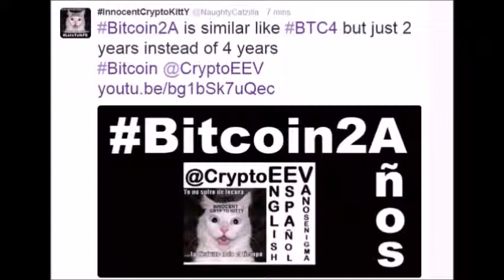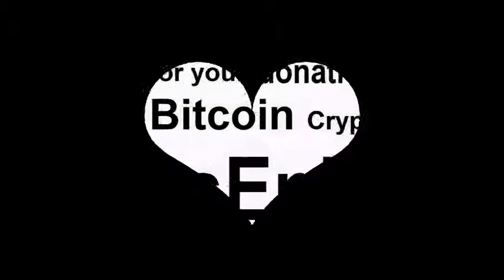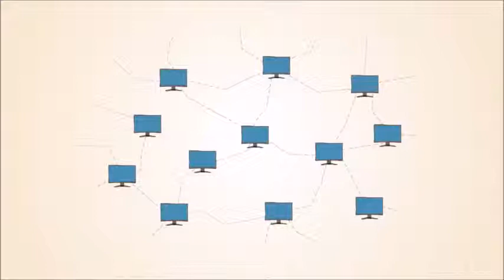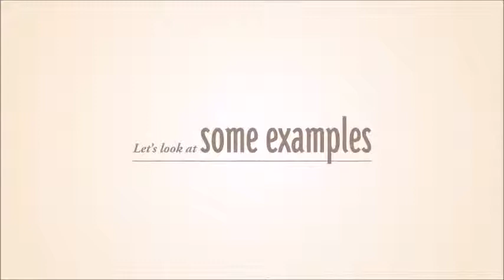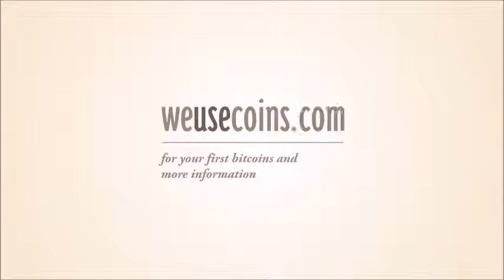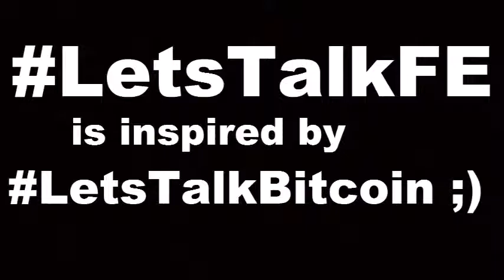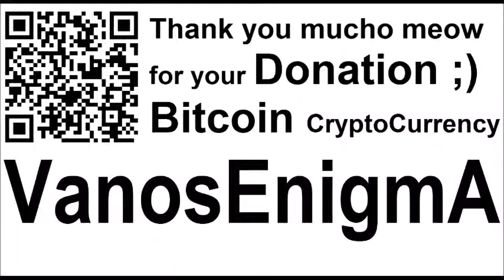CryptoCurrency P2P Blockchain Bitcoin InfoSec Finance BTC4 Music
Bitcoin2A is similar like BTC4 but just 2 years instead of 4 years
Bitcoin2A is similar que BTC4 pero solo 2 años a lugar de 4 años